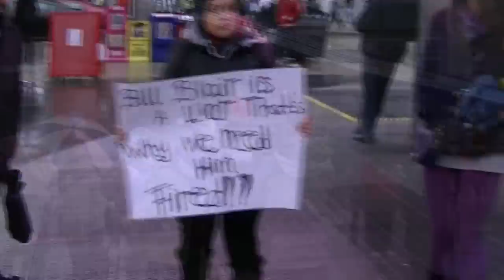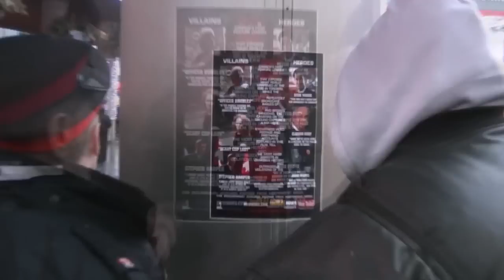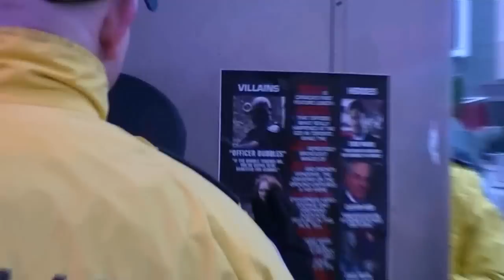Calling for a Full Public Inquiry into G20.wmv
Calling for a Full Public Inquiry into G20 /Resignation of Chief Bill Blair

WE "THE PEOPLE" DEMAND JUSTICE AND ACCOUNTABILITY-WE DEMAND A PUBLIC INQUIRY!

CLICK SEE MORE READ THE FACTS*** SEE MEDIA SECTION

-The most mass violations of Canadian Charter rights and freedoms in the history of Canada

-The most mass arrests in Canadian history over 1100 people arrested, 900 charges have been dropped.

-Secret laws passed "The Ontario Public Works Act was deemed illegal by the Ontario Ombudsman

-A 5 meter rule that had Canadians fearing arrest never existed.

-Numerous Assaults by G20 Police on innocent Canadians, activists, journalists.

-G20 police accused of making sexual threats

-Over 100 G20 Police disciplined for not wearing mandatory name badges.

-Police accused of displaying fake G20 weapons

- Police initially denied using rubber bullets for a month after G20.

- Horrific conditions at the Eastern Ave detention center,
The movie studio used to detain hundreds of innocent people was re-named "Torontonamo bay"

-A 57-year-old amputee was "brutalized" and "humiliated" by police patrolling the G20 summit when they confiscated his prosthetic leg, labeled it a "weapon" and ordered him to "hop" into a paddy wagon.

The police and governments of Toronto, Ontario and Canada, have now proven beyond a shadow of a doubt that they THINK they can literally round up hundreds of citizens, gathered together to exercise their Charter rights to protest, for no legal or discernible reason-AND THAT WE THE PEOPLE OF TORONTO, ONTARIANS AND CANADIANS WILL SIMPLY STAND IDLY BY. The... suspension of civil liberties-the snatching and grabbing of citizens off the streets, and throwing them in a cage, in many instances without access to legal counsel and in a few cases after being threatened or physically harmed by the police services. The arrested citizen then has to bear the cost of trying to defend themselves. If the police acted illegally where is the accountability? The citizens of this city again have to bear the cost of trying to prove that, and the public pays the damages-not one single person in government or the police agencies has been held accountable. So in fact, the police are totally and utterly unaccountable. The bureaucrats who made the decision to round up peaceful protesters, or just people walking down the street, are unaccountable. The politicians are also unaccountable, as apparently they have veto power over investigating themselves and apparently don't even have the guts to conduct any kind of investigation, instead some semblance of an investigation has to be conducted by the Ombudsman. Who the hell is accountable? So WE THE PEOPLE if the police can illegally detain Canadians without any kind of accountability or oversight, how is this in any functional way for the citizen, any different from a police state? Arbitrary arrests and detentions on the basis of secret laws that nobody knew about, with no accountability. That is the very definition of a POLICE STATE. WE THE PEOPLE are still absolutely appalled by what we saw on that weekend and shaken to the core by the hundreds of examples of police brutality that we witnessed and experienced and utterly disgusted by the silence and sheep like acquiescence from the people who are supposed to be representing all of us in Toronto and Ottawa.

Lets be clear we all support good police officers and by no means are the conduct of the unlawful acts done by a minority of G20 police officers reflective to the Police as a whole, we are just asking questions and want criminals including the public and G20 police to be held accountable for their actions . This is a G20 Issue on Accountability -Democracy In Canada!

"In a time of universal deceit - telling the truth is a revolutionary act". George Orwell

"People willing to trade their freedom for temporary security deserve neither and will lose both." Ben Franklin